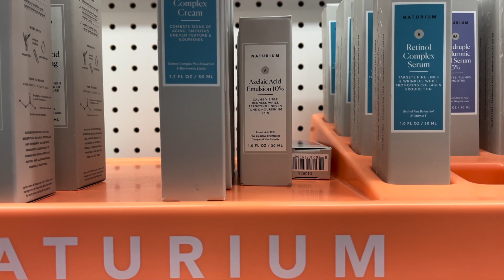WHAT I'VE BEEN BUYING + CATCH UP || Mariana Pineda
WHERE I'VE BEEN + A REAL TALK

LET’S CONNECT!

MEASUREMENTS FOR REFERENCE
Bust 36 inches/ 91.5 cm
Waist 27 inches/ 67 cm
Hips 37 inches/ 94 cm